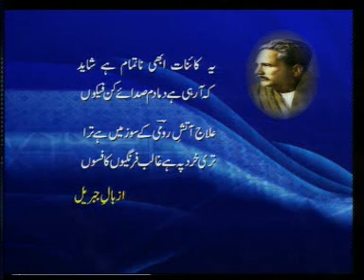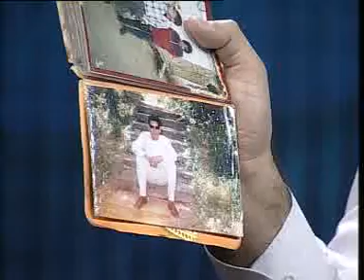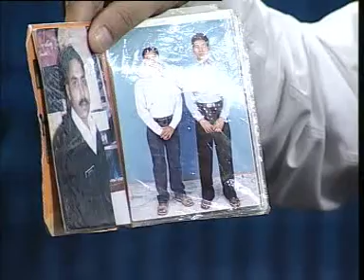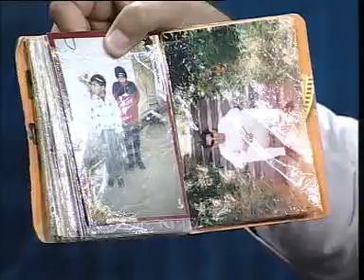Israr Kasana with victims of Islamabad explosion on 19/7/07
News Plus with Israr Kasana